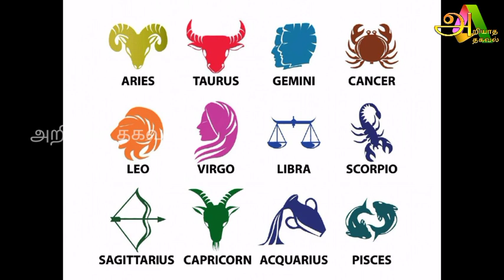இன்று மிக அற்புதமான நாள் !4 ராசிக்கு ஆ'பத்து ! யார் அந்த ராசி தெரியுமா ?